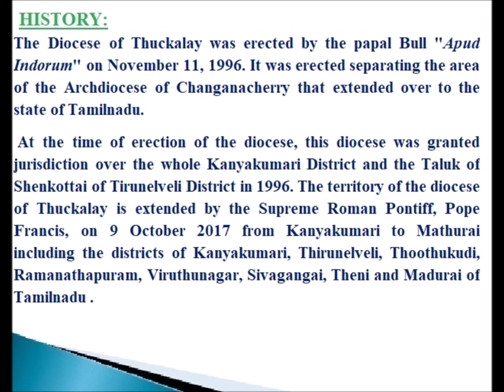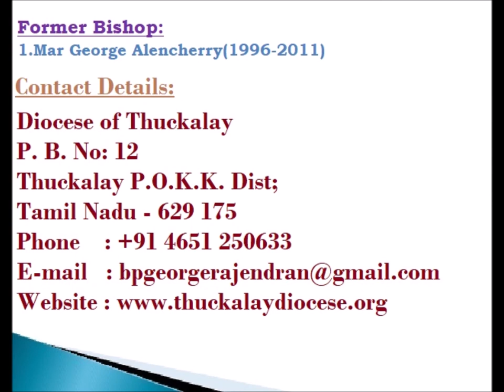CATHOLIC DIOCESES OF INDIA-84-Diocese of Thuckalay (Syro Malabar)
Diocese of Thuckalay (Syro Malabar Rite)

The Diocese of Thuckalay was erected by the papal Bull "Apud Indorum" on November 11, 1996. It was erected separating the area of the Archdiocese of Changanacherry that extended over to the state of Tamilnadu. It is in fitness of things to recall with gratitude the three Archbishops by whose paternal care the Church work has grown to a level that has led to the formation of the Diocese of Thuckalay - H.G Mar Mathew Kavukatt, H.G Mar Antony Padiyara and H.G Mar Joseph Powathil.
At the time of erection of the diocese, this diocese was granted jurisdiction over the whole Kanyakumari District and the Taluk of Shenkottai of Tirunelveli District in 1996. The territory of the diocese of Thuckalay is extended by the Supreme Roman Pontiff, Pope Francis, on 9 October 2017 from Kanyakumari to Mathurai including the districts of Kanyakumari, Thirunelveli, Thoothukudi, Ramanathapuram, Viruthunagar, Sivagangai, Theni and Madurai of Tamilnadu .